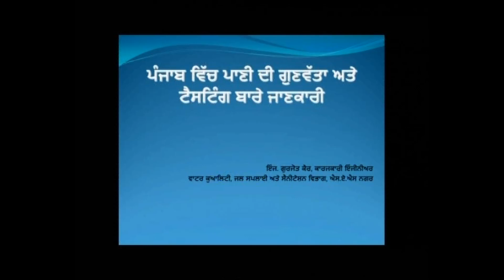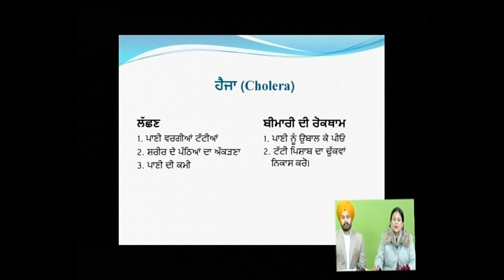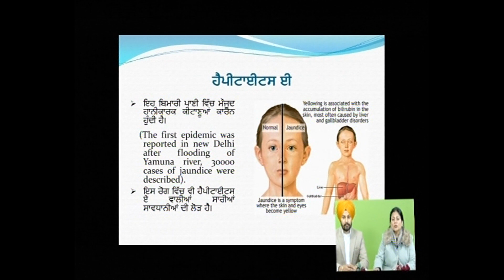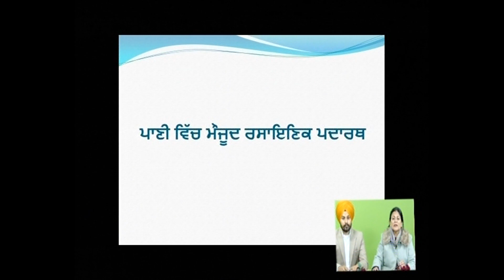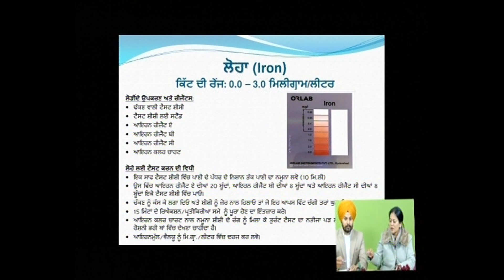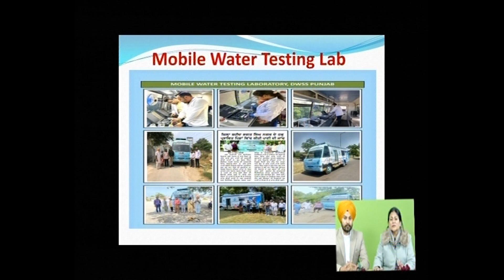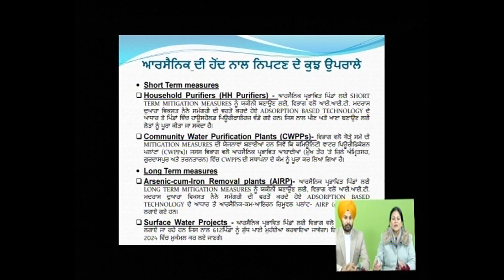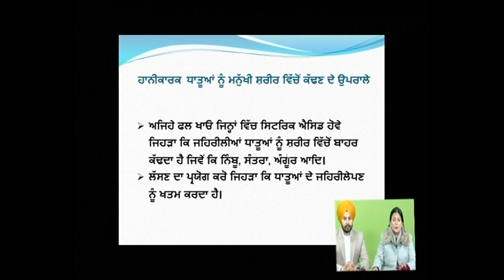Special Lecture c12 Water quality